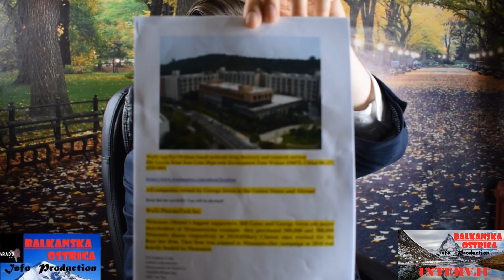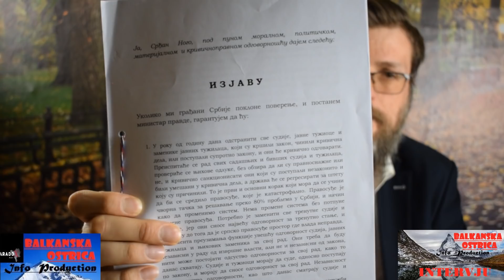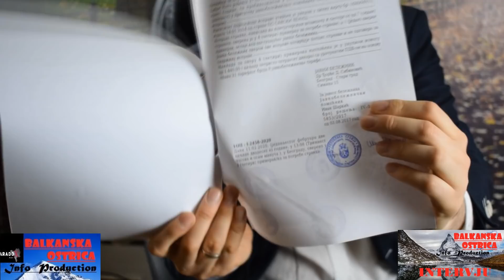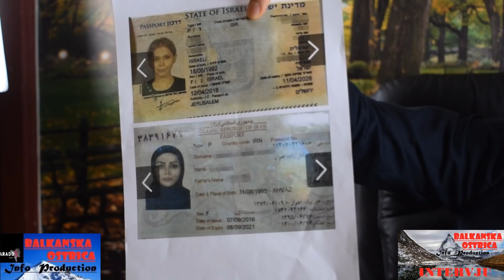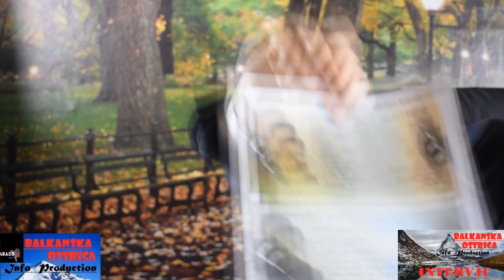SRĐAN NOGO PODIGAO SRBIJU NA NOGE - Svi su se zakleli Sorošu, donosim konopac ako narod zatraži!?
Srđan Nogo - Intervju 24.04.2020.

Neka se glas naroda ponovo čuje! Prijavi se za praćenje i pridruži se borbi za očuvanje mira i zdrave svesti!

Stavovi autora ne moraju nužno da odražavaju stavove redakcije.